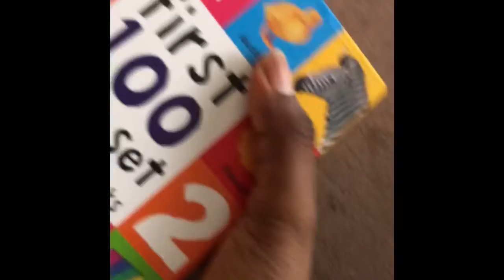Morning routine with 4 month old baby